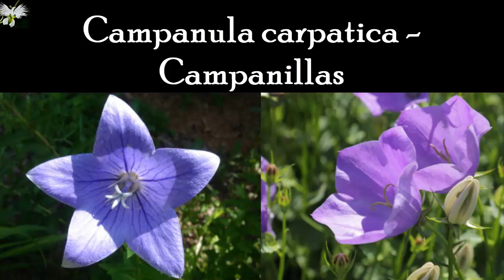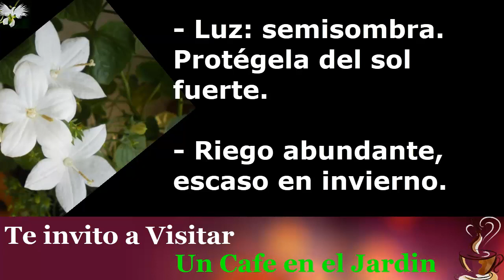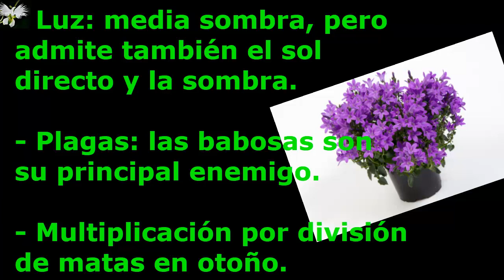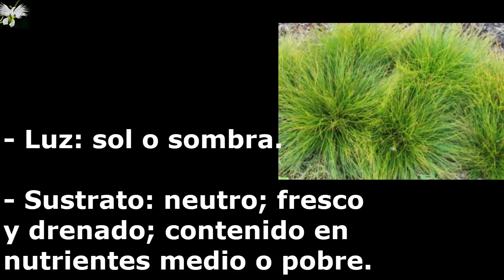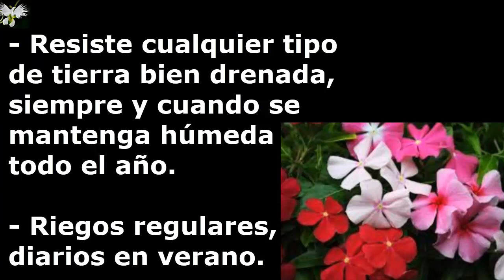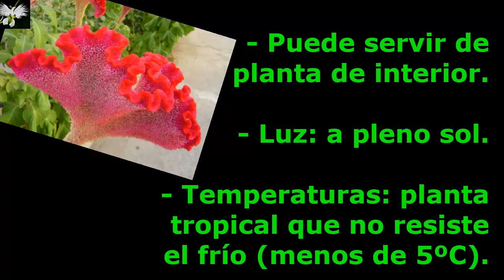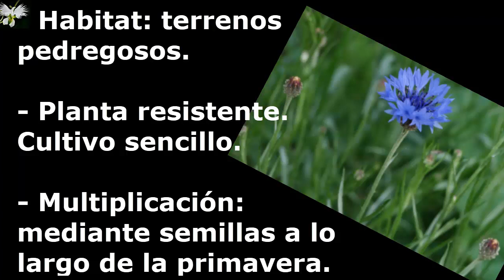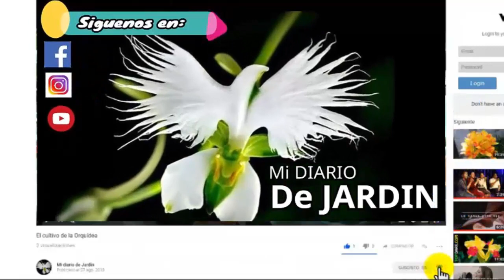Top 15 Plantas Perennes C, busca tu planta o la que quieras conocer, mi diario de jardín